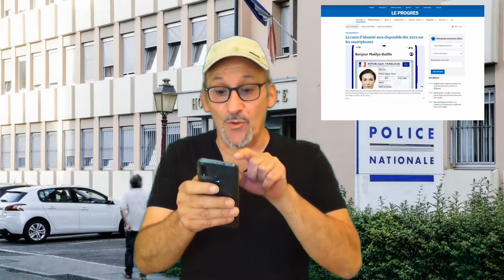A propos de la carte d'identité dématèrialisée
La carte d'identité dématèrialisée c'est pour bientôt. J't'explique ;-)

Merci d'avance  ;-)